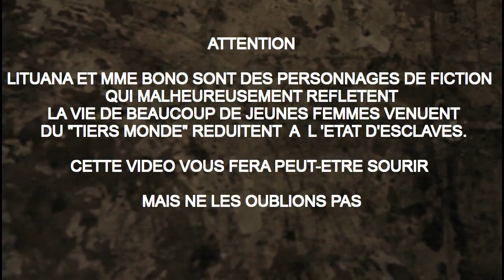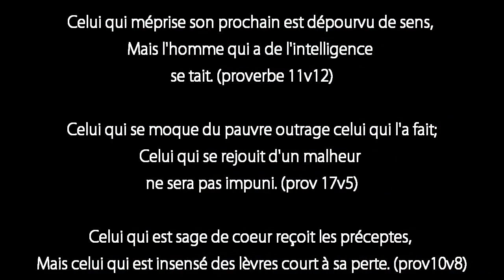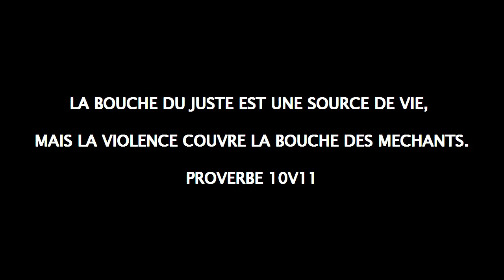LES AVENTURES DE LITUANA ET MME BONO [EXCLU] 2012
SKETCH CHRETIEN HUMOURISTIQUE